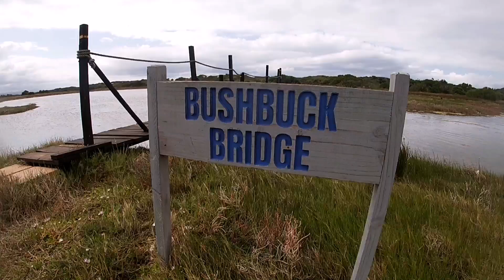Cycled Mountain Bike Routes In Kabeljous